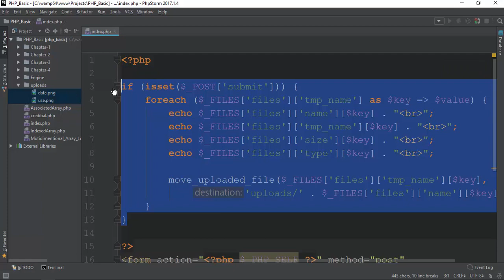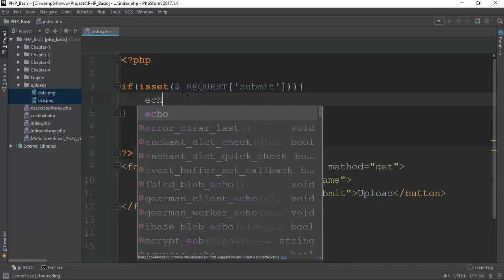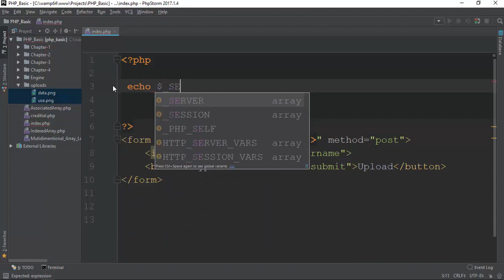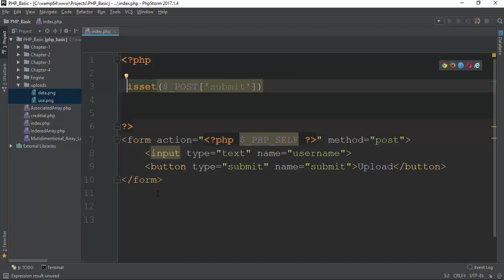079 Different Method Handling